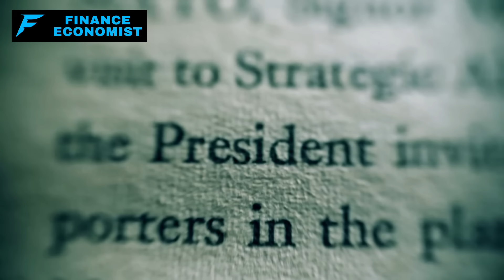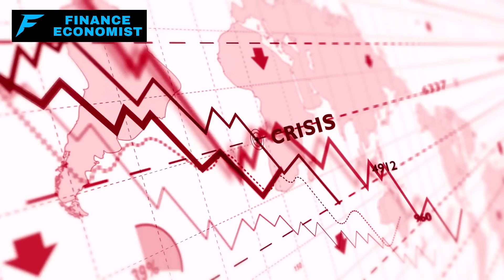7 Grocery Products To HOARD Before The US Is Attacked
What if the U.S. was attacked right now? You wouldn't stand a chance. Be honest—you're not ready for the chaos that's coming. Most Americans are sitting ducks, thinking they’ve got all the time in the world. Newsflash: you don’t. The shelves will be cleared out faster than you can blink, and you’ll be the one scrambling, begging for scraps. It’s time to wake up.

Between skyrocketing inflation, cyberattacks crippling our infrastructure, and the real possibility of war with Russia, the U.S. is on the brink—and you’re still doing nothing? Stop being naive. Stock up on these 7 essential grocery items now, or watch your family suffer when it all goes down. Still think you're safe? You won’t be.